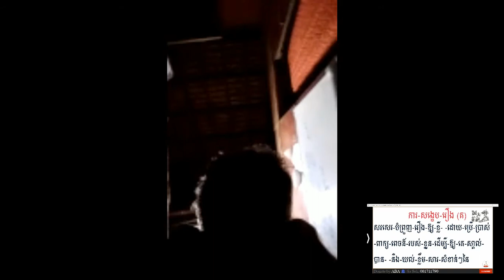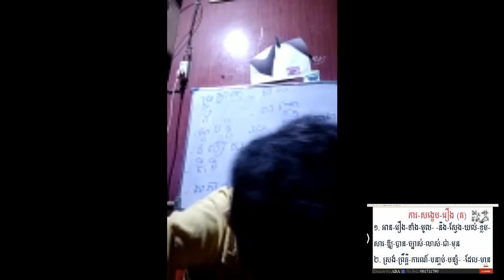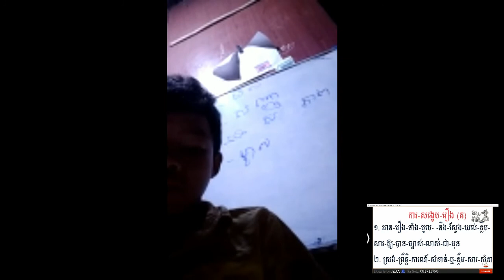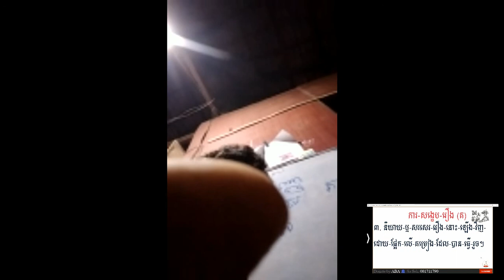សង្ខេបរឿង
ចំណេះដឹងមិនអានកើតឡើងបានឡើយ បើសិនជាអ្នកបោះបង់ការសិក្សា ទោះបីពេលនេះអ្នកមិនចេះអ្នកត្រូវតែក្រោកឈរដោយខ្លួនឯង គ្មានអ្នកណាម្នាកជួយអ្នកខ្លាំងជាអ្នកជួយខ្លួនឯង។ ការខិតខំប្រឹងប្រែងរបស់បង អាចជួយបានតិចតួចណាស់សូមប្អូនៗប្រឹងប្រែងដោយខ្លួនឯងអោយបានច្រើន។ ភាពល្ងង់ខ្លៅ ជាមេរោគដ៍កាចសាហាវបំផុតសម្រាប់សង្គមជាតិយើង ដើម្បីជួយគ្រួសារ ជួយសង្គម ជួយជាតិ យើងទាំងអស់គ្នាត្រូវតែខិតខំប្រឹងប្រែងរៀនសូត្រ។ ខ្ញុំសង្ឃឹមថាអ្នកដែលទស្សនា អាចជួយខ្ញុំនូវអ្វីដែលអ្នកអាចជួយបានតាមរយៈបទពិសោធន៍ ឯកសារ ប្រភាពចំណេះដឹង ភាពប៉ុនប្រសព្វរបស់អ្នកទាំងអស់គ្នា។
សូមឱ្យ ទេវតា​ តាមថែរក្សាពួកយើងទាំងអស់គ្នា សូមអរគុណ!
@រៀនអក្សរខ្មែរ
ភាពទំនាក់ទំនងគ្នា
Channel
@Sibling education

 ​​​                                                           ការផ្សព្វផ្សាយជាសាធារណៈដោយ៖
      ​​​​​​​​​​​​​​​​​​​​​​​​​​​​​​​​​​​                                                                        រៀនអក្សរខ្មែរ
អ្នកសហការ
លោក សា សេក
  ២០១៩

@រៀនអក្សរខ្មែរ
 Published
រៀនអក្សរខ្មែរ
Supported:
Mr. Sa Sek
2019